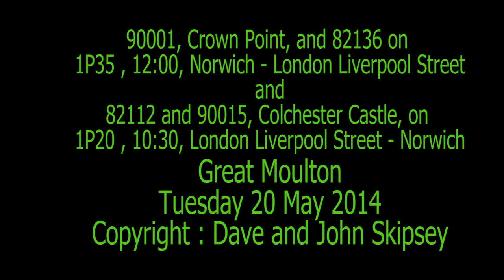90001/82136 on 1P35 , 12:00, Norwich - London and 82112/90015 on 1P20 , 10:30, London - Norwich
90001, Crown Point, and 82136 on 1P35 , 12:00, Norwich - London Liverpool Street
and
82112 and 90015, Colchester Castle, on 1P20 , 10:30, London Liverpool Street - Norwich
Gissing